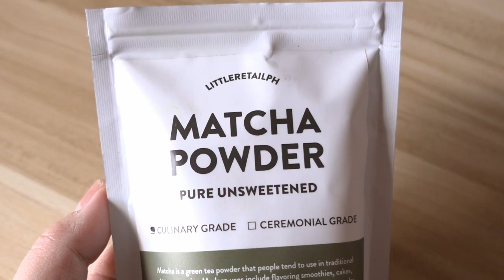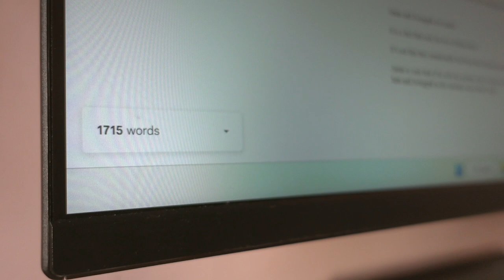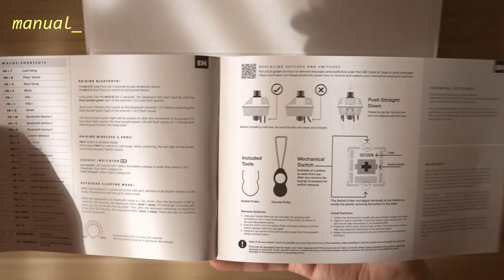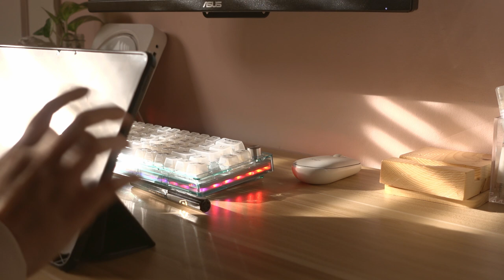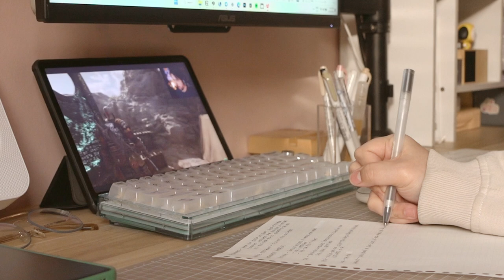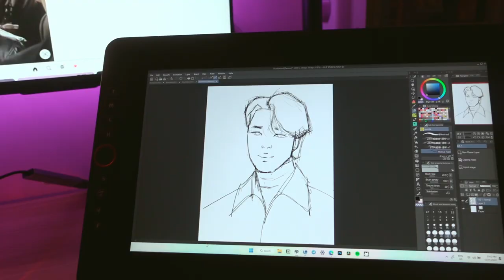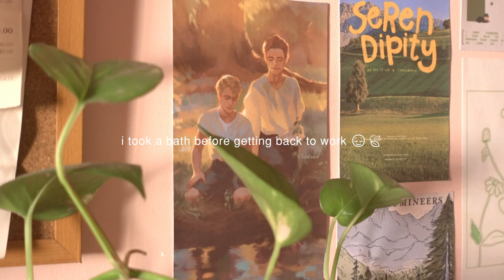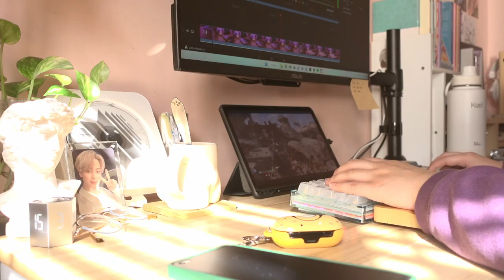study vlog 🍃 productive weekend, lots of note-taking & writing, new keyboard ft. epomaker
hi friends! i'm back with another study vlog! i've been in such a slump these past few weeks :( and i blame it on tiktok lol that app is cursed i'm telling you. like i open it at like 10pm, next thing i know it's already 3am 😭anyway, moral of the story, stay away from tiktok if you don't want brain rot lmaooo jk

also aaa i got a new keyboard! thank you so much to Epomaker for sending the Mechlands MC66 keyboard to me 😭💞 it's literally love at first sight!!! if anyone's interested, you can go ahead and check their website :) they're also holding the Epomaker Hot-Sale Month Event. the event will end on November 30 2022 (GMT+8)✨